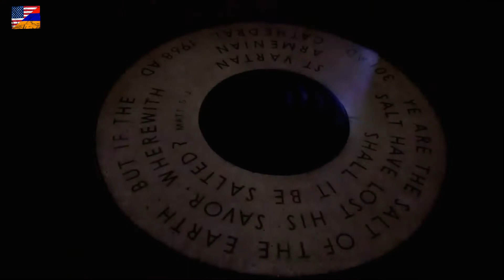Armenian cathedral of St. Vartan NEW YORK USA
На канале Люди и блоги - свой взгляд на текущие события,  свои предложения, мнения, комментарий. Политика канала-  Мир на всей планете и   прогресс человечества.!